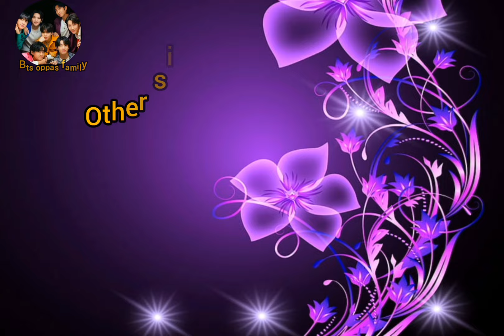part-11||♣️𝕄𝕪 𝕝𝕠𝕧𝕖 𝕘𝕠𝕒𝕝𝕤♣️||So does tae's journey of love start from here or does it end here!?bts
||part -11||
                        ♣️  𝕄𝕪 𝕝𝕠𝕧𝕖 𝕘𝕠𝕒𝕝𝕤 ♣️

                   Mafia family ••🌼🦋♣️

. tnx for watching dear army's